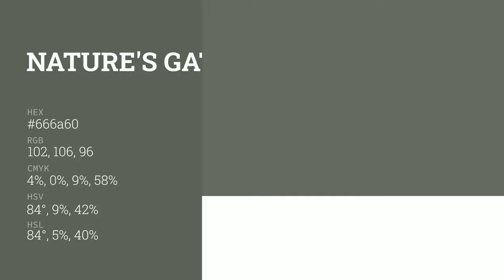Nature's Gate color 666a60 hex color - Grey color - Cool color 666a60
What color is Nature's Gate ? 666a60 hex color - Grey color - Cool color 666a60

Hex 666a60 Color Code is also known as Nature's Gate color.